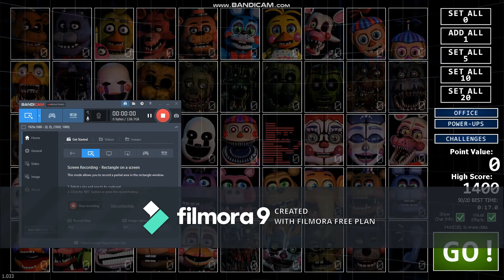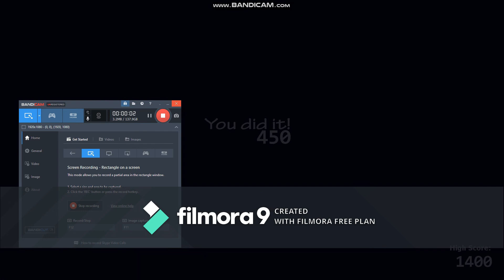IT'S IMPOSSIBLE TO BEAT!!! | FNAF UCN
What is FNAF? Five Nights at Freddy's is an American indie video game series and media franchise created by Scott Cawthon. The video game series began with the eponymous game developed and published by Cawthon for Microsoft Windows in 2014.

Twitter! ➤ Terminated... T_T
Discord! ➤ No, cannot share it.
Facebook! ➤ Terminated... ;_;

​Description:
Woah! It worth wasting my time writing these descriptions!

About:

Hey! If you're new here, welcome! I'm just a normal boy who doesn't know what to do and started a YouTube channel! I make some content that's actually not surprisingly cool. If you disliked it, it's alright! Just tell me how to make better content. :)

PC Computer: Inspiron 5490 AIO, Intel(R) Core(TM) i5-10210U CPU @ 1.60GHz  2.11 GHz, 8.00 GB, 64-bit operating system, x64-based processor.

PC Computer 2: HP All-in-One 24-df0xxx, Intel(R) Pentium(R) Silver J5040 CPU 2.00 GHz  2.00GHz, 4.00 GB, 64-bit operating systen, x64-based processor.

My Equipment on PC Computer:
Keyboard - HP K3500 Wireless Keyboard
Mouse - HP Gaming Mouse m100
Microphone - Can't find the name and the box

Executrix Barrage (This guy is epic, but it's boring to look if he's on a video.)
Executrix Barrage - (OLD) Probably All of the secrets that's hidden on Work On A Pizza Place